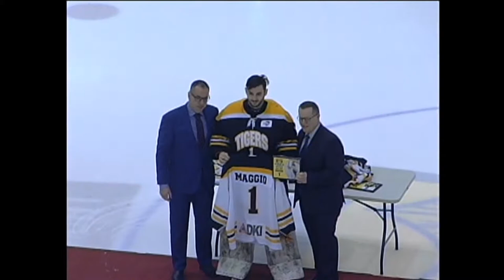2018 Greg Maggio - Last Junior A Regular Season Game Ceremony